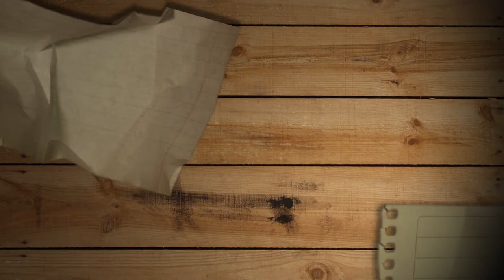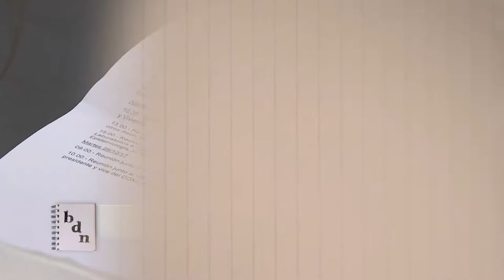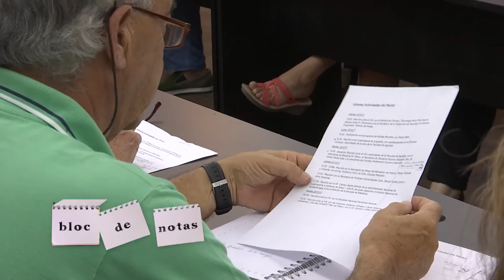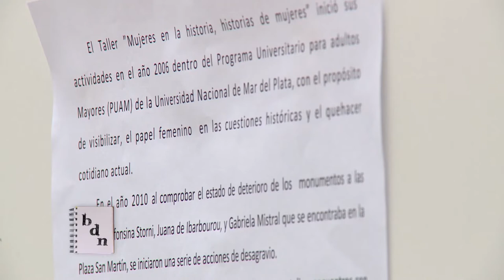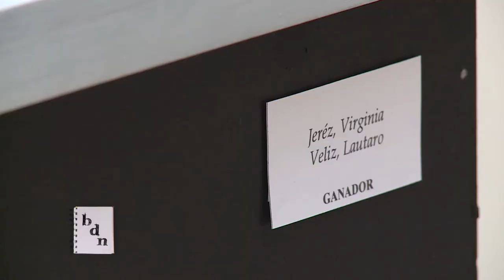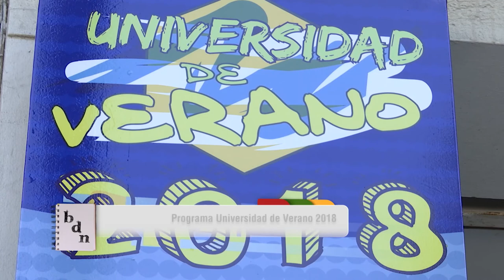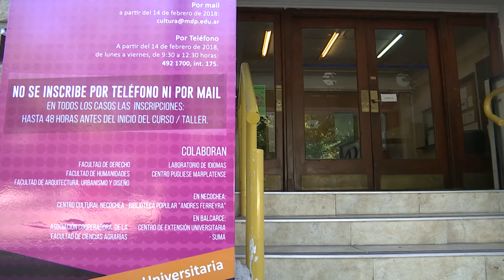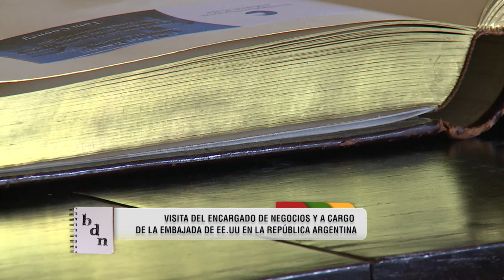BLOC DE NOTAS SEMANAL - PROGRAMA 13